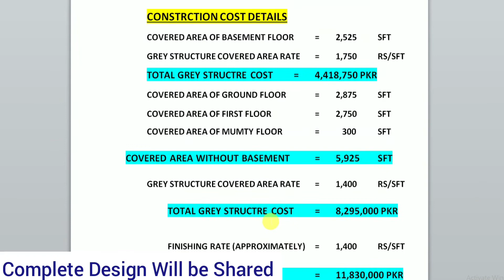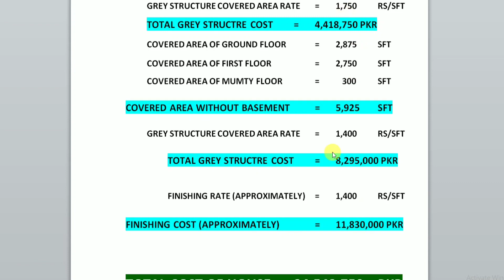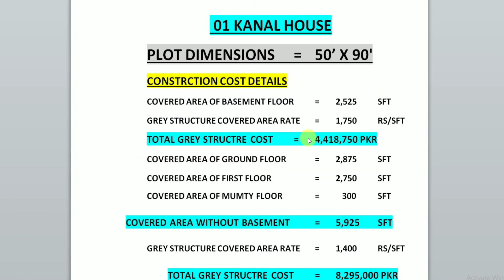1 Kanal (50X90) / 500 Sq. Yard Double Story House with Basement - Floor Plans and Construction Cost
1 Kanal (50X90) / 500 Sq. Yard Double Story with Basement House - Floor Plans and Construction Cost

Hello Viewers

Today We will Discuss a 01 Kanal (50'X90') or 500 Sq. Yard Double Story Modern House Design with Full Basement.

Basement Floor :
                             01 Huge Multiple Purpose Hall with Separate Stair Lobby, Master Bedroom with Attached Dress and Bath, Two Servent Rooms, One Kitchen and Bath with Lobby and Separate Stairs

Ground Floor :
                         Car Porch of Capacity of Parking 02 Cars, Separate Stair Lobby, Drawing Room, Dinning Room, Huge Kitchen with Dirty Kitchen, Laundry Area and T V Lounge and One Master Bedroom with attached Bathroom.

First Floor :
                    03 Bed Room with Attached Bath, Kitchen and T V Lounge and Front Terrace.